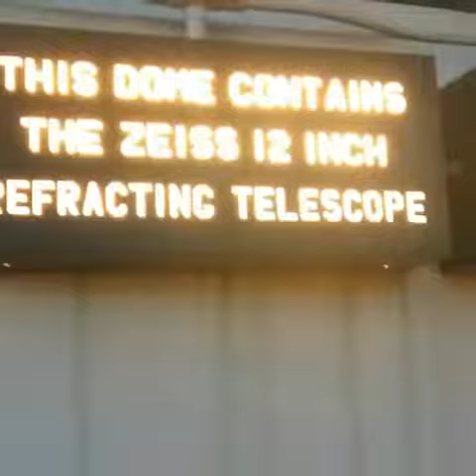Sky Full of Stars- Griffith Observatory 5-13-17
Hey yall! This is just a quick montage from when Emma, Corinne and I went to Griffith Observatory on Saturday. We got to look through the big telescope and see Jupiter 😎

Stay awesome!

~Lizzy